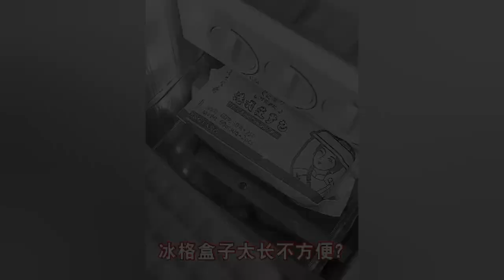china ice cube tray for sale..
china ice cube tray for sale...if you buy this..kindly contact Sami Cosmetics..